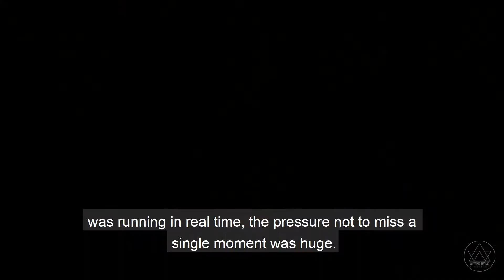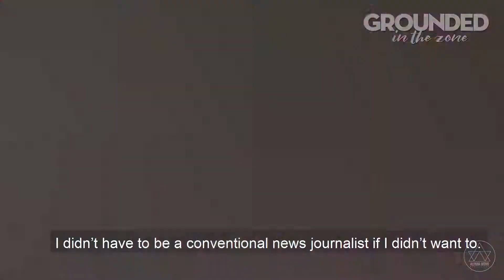Alynna's Globetrotters Experience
Listen to Alynna's experience at the World Hip Hop Championships in Phoenix Arizona!